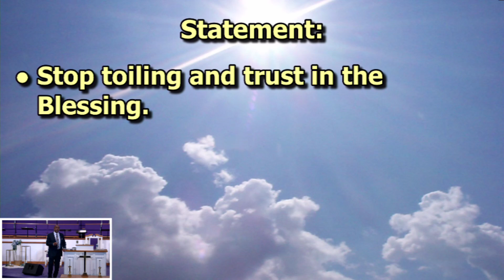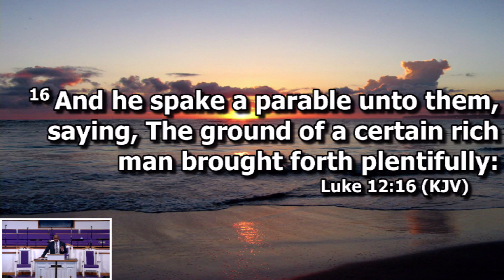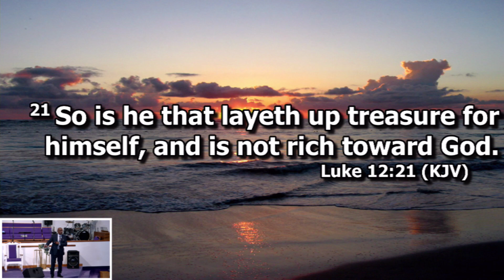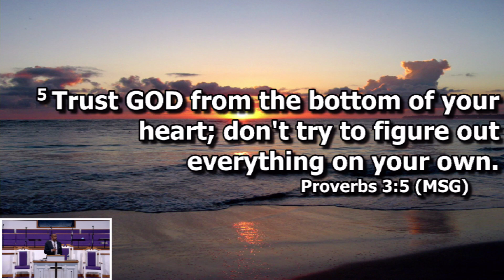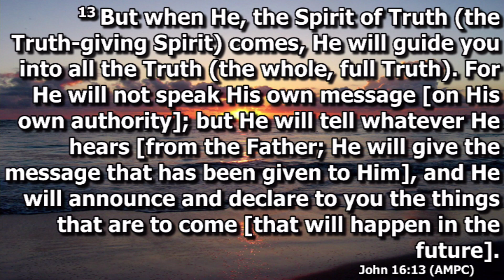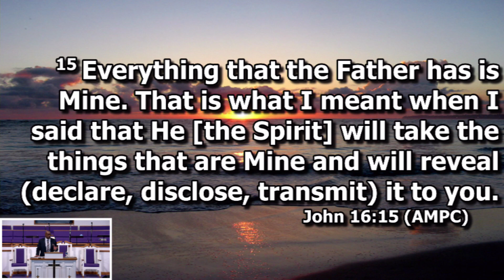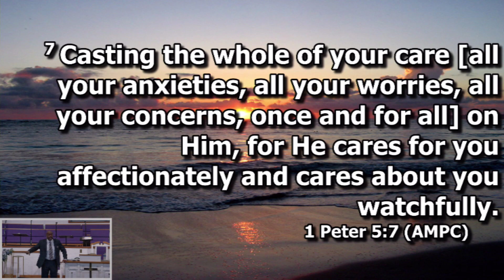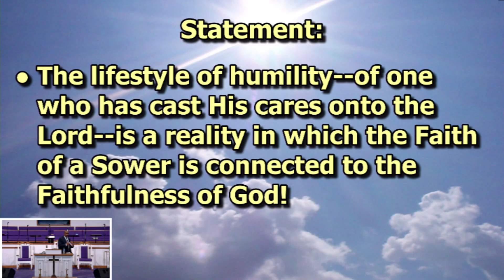Embracing God's Vision For A Debt-Free Life ( pt 3. Vol 2) 6/12/2024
Pastor Todd Foster
Oak Hill Cathedral of Glory